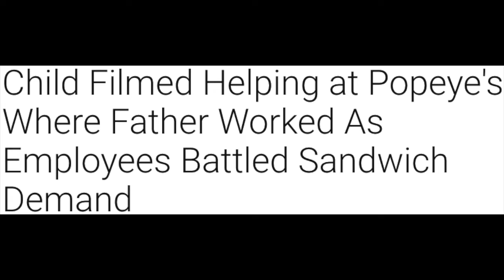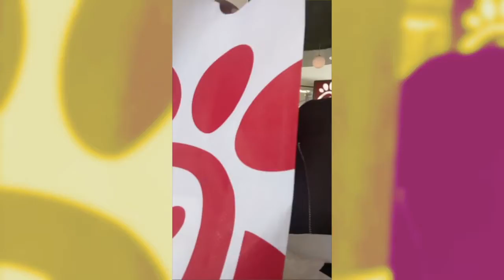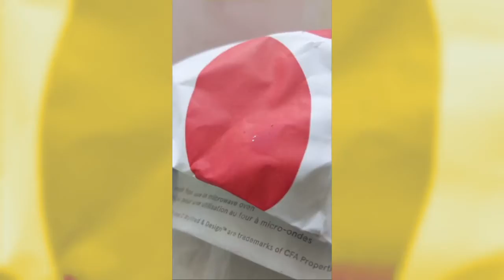DON'T GO CRAZY OVER A CHICKEN SANDWICH | Itstimeforlife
Let's do better in 2020, as people. Please.
Don't go crazy over food or anything for that matter. With Black Friday lurking we need to act more like humans... care for one another and not care for things more than people. It's not right!

And it is not the fault of the companies selling the sandwiches... we as a people need to know how to react to something that sure.. is exciting, but not worth losing your humanity over... period.

Leave it in this decade pease!

🎶B E A T S  by :  Young Kingler